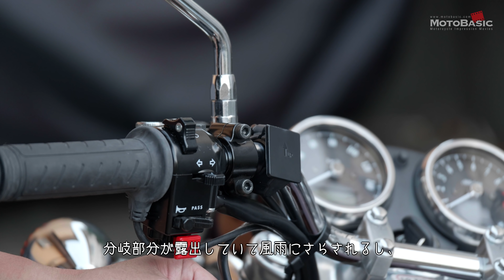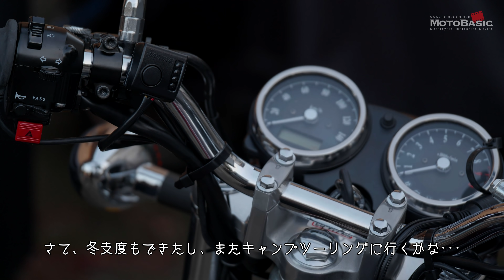エストレヤ（カワサキ）で遊んでいます＃4～グリップヒーター！・デイトナさんのホットグリップ ヘビーデューティー 4Snを装着！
エストレヤに不満はありませんが、これだけはやっておかねばならぬ！ということで、本格的な冬を迎える前にデイトナさんのホットグリップ ヘビーデューティー 4Snを装着しました。

まだそれほど寒くはありませんが、軽くテストしたところ、期待通りの性能を発揮してくれそうです。オススメです。